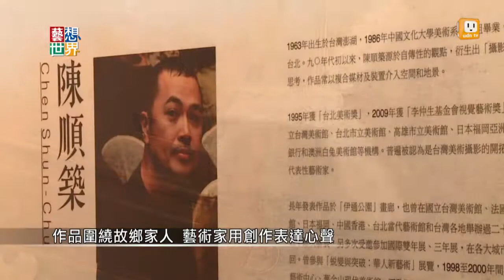20140612《藝想世界》裝置藝術《風櫃椅》 描繪藝術家思鄉之情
家，是藝術創作永恆的主題，有一位來自澎湖的藝術家，他利用一個木櫃和吊扇做的裝置藝術，象徵故鄉澎湖的知名景點風櫃。旋轉的吊扇切入了木櫃的缺口，木櫃如孤島般被架離地面，看來熟悉卻不尋常，有著耐人想像的意境。